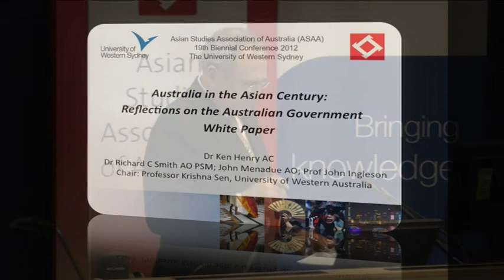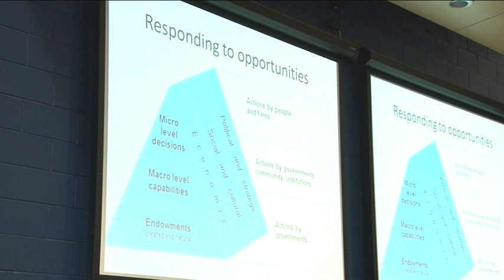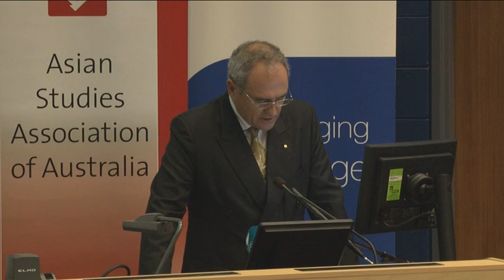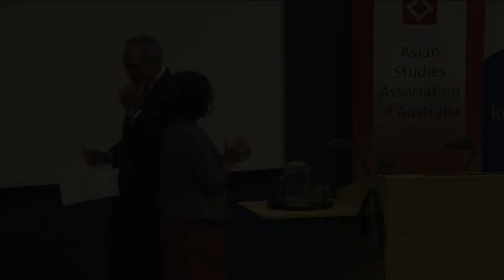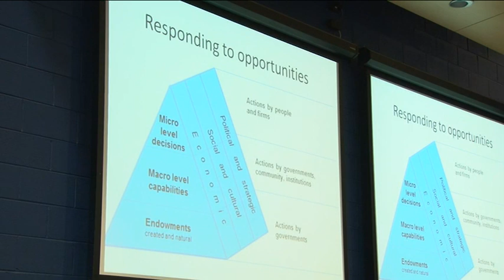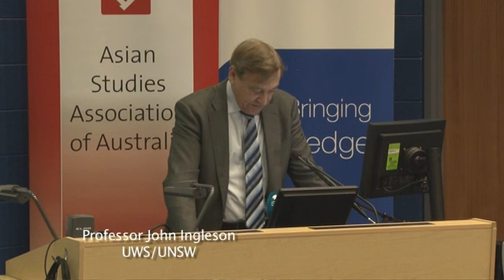Asian Studies Association of Australia (ASAA) 19th Biennial Conference 2012 Plenary Panel Day Three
Speaker: Dr Ken Henry AC, Australia in the Asian Century: Reflections on the Australian Government White Paper